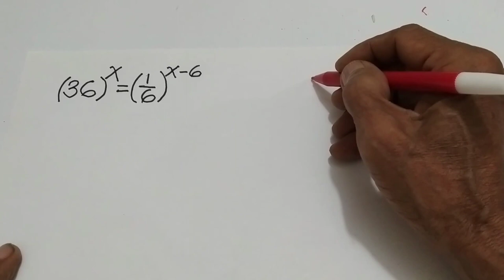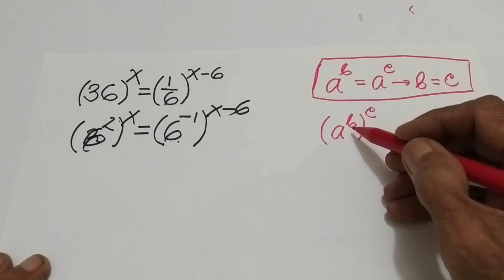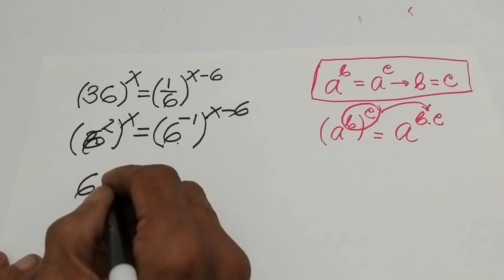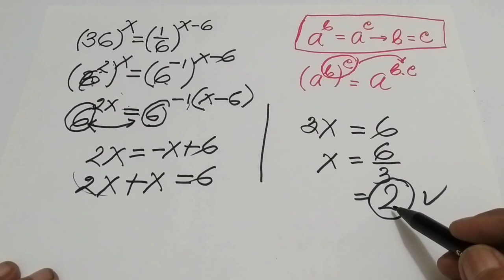PERSAMAAN EKSPONEN DENGAN MENYAMAKAN BASIS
PERSAMAAN EKSPONEN DENGAN MENYAMAKAN BASIS, video PERSAMAAN EKSPONEN DENGAN MENYAMAKAN BASIS ini menyajikan secara mudah bagaimana menyelsaikan soal persamaan eksponen, yang dimulai dari menyamakan bilangan pokoknya dulu, PERSAMAAN EKSPONEN DENGAN MENYAMAKAN BASIS wajib diketahui oleh kita semua.

Terima kasih sudah menonton video PERSAMAAN EKSPONEN DENGAN MENYAMAKAN BASIS bagi anda yang baru bergabung dengan channel ini dan anda suka silakan subscribe like serta comment, bagi sahabat lainnya yang sudah mendukung channel ini mohon terus dukung agar channel ini makin berkembang,tonton video menarik PERSAMAAN EKSPONEN DENGAN MENYAMAKAN BASIS sampai tuntas agar tidak salah mengerti, semoga anda diberikan rezeki yang limpah dan dimudahkan segala urusannya, atas dukungannya saya ucapkan terima kasih.

pa yud di sahirvlogclp merasa bangga dapat berbagi ilmu yang sedikit ini kepada Anda semua semoga ini bermanfaat untuk kita semua lebih daripada itu tidak ada unsur kesombongan dalam diri pak Yud semata-mata hanya ingin berbagi dengan harapan kita sebagai orang tua dapat membimbing putra-putri kita untuk belajar matematika lebih baik

Asran N,